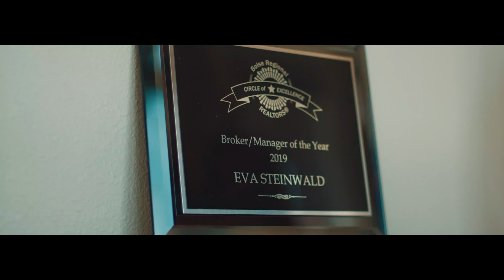Eva Steinwald - Case Study